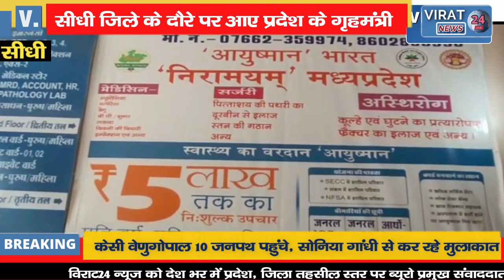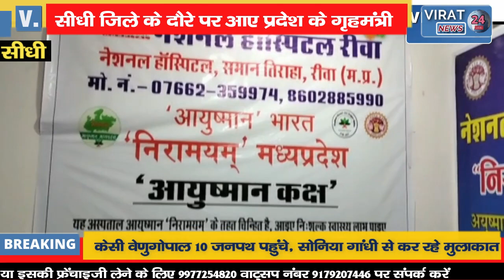सीधी जिले के दौरे पर आए गृहमंत्री नरोत्तम मिश्रा ने मुख्यमंत्री जन सेवा अभियान का लिया जायजा